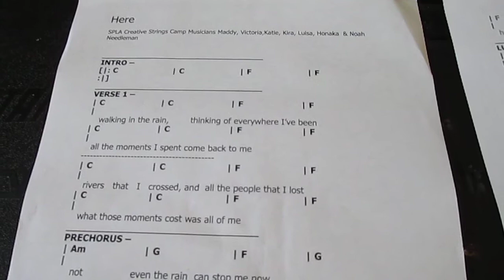String Project Los Angeles The Creative String Experience for Violin Viola and Cello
One of the SPLA special clinics featured Learning how to Write and Arrange Popular Music with Noah Needlman.

At this years Creative Strings Summer Camp instructor Noah Needleman will be focusing on the form and structure of popular music. Noah will teach the summer students about the building blocks of the songs we grew up listening to, culminating in the collective writing and arranging of popular style songs. Violinists, Violist, Cellist can now learn how to not just play music, but MAKE music!